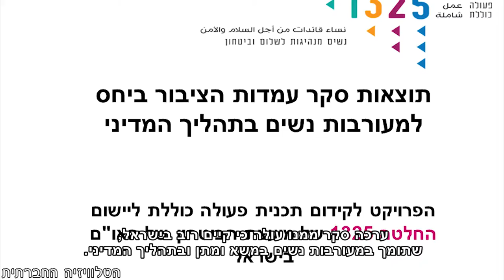בכנסת - על החלטה 1325 של האו"ם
בדיון שהיה השבוע (28/10/2014) בכנסת, בוועדה לקידום מעמד האישה, התמקדו המשתתפות בשילוב נשים במוקדי קבלת החלטות בנושאי שלום וביטחון בעיקר לאחר צוק איתן. קואליציית ארגונים המקדמת את יישום החלטת האו"ם 1325 בישראל, ערכה סקר ממנו עולה כי קיים רוב בישראל (רובו אגב של נשים וגברים ערבים), שתומך במעורבות נשים במשא ומתן ובתהליך המדיני. ביקורת כלפי ארגוני הקואליציה הועלתה מצד בל"ד על היעדר נשים ערביות בתהליך ועל כך שהארגונים לא דורשים את הפסקת הכיבוש.